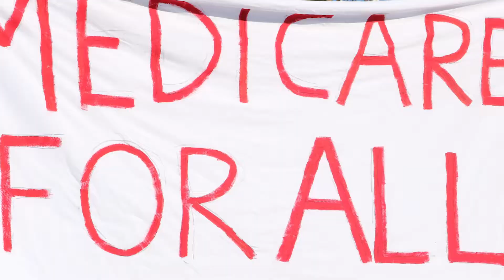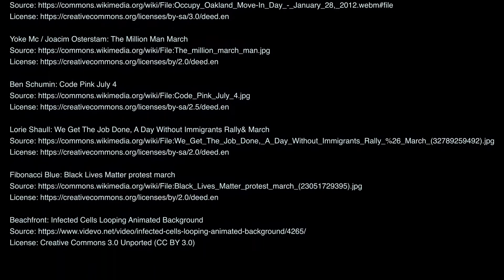earRotator - Bovine Blues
earRotator's video "Bovine Blues." Produced by earRotator & Margaret Boehm. Lyrics below. Use 1080p60HD playback. Released on Hounds of Renown Records. Published by Hounds of Renown Music (ASCAP).

LYRICS:
In a line can't get out
I'm becoming a cow
Up ahead is my ending
See them ripping and rending

Wonder who's going to beat me
Wonder who's going to eat me
Will I run out of time
And succumb to this crime

I'm bovine
Waiting for slaughter
Dying to feed the farmer's daughter

So I talked with the ones in front of me
And I talked with the ones in back of me
We figured out who is our enemy
And now we created a strategy

When somebody gives us a sign
We're all going to step out of line
If they try to make us go back
That's when we begin our attack

We're bovine
Ready for battle
Till the farmers free the cattle